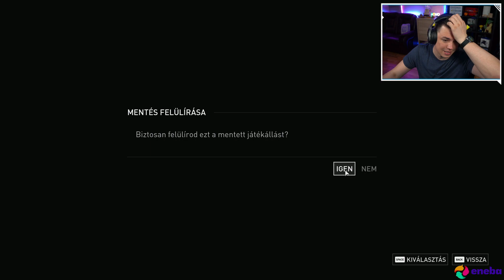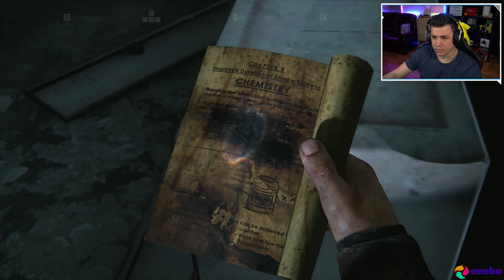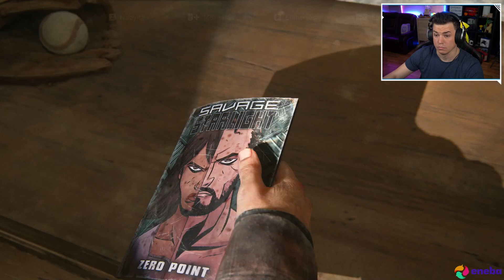The Last of Us Part I (PC) - 12.rész